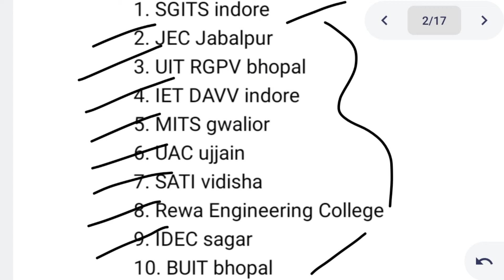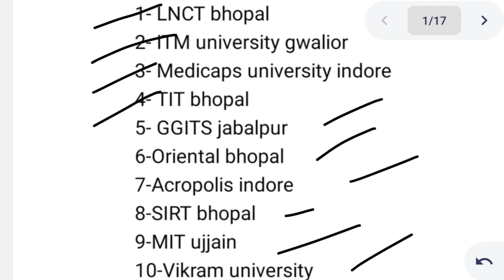Top Engineering Colleges of Madhya Pradesh 2022 || Top B.Tech College in MP || Top MP Colleges List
In this video, Vaibhav Agrawal told about the Top engineering colleges of Madhya Pradesh.

You can also join our telegram channel

If anybody is interested to share their experience of any examination or of any company,

If any suggestions, please mention it in the comment section